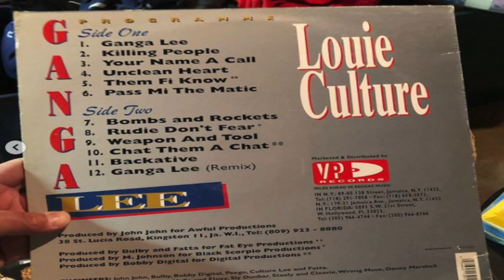LOUIE CULTURE shares his STORY 🇯🇲